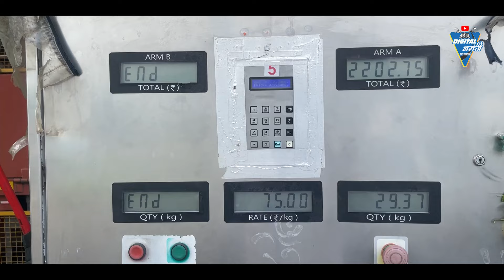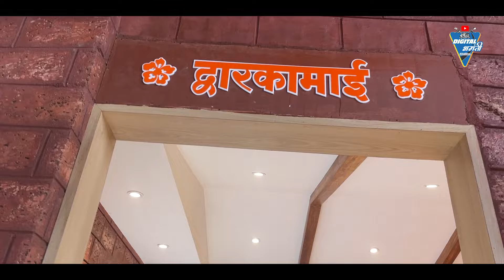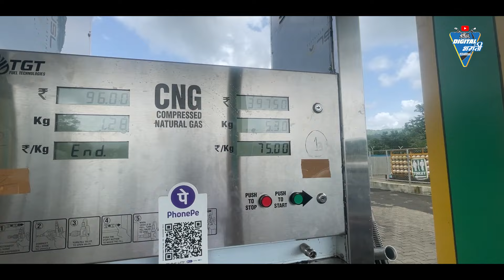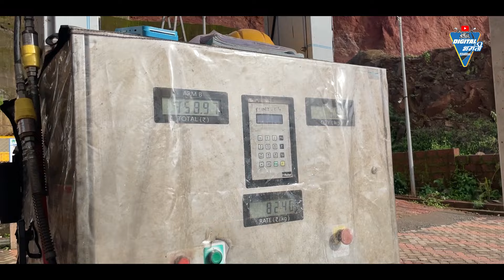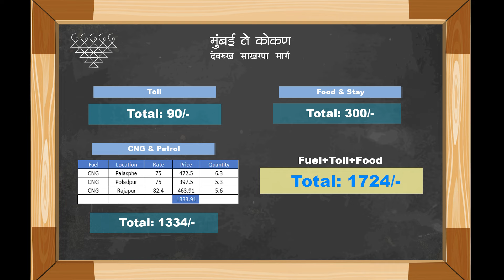Only 1700 Rs by Car | Mumbai Konkan Drive | Devrukh Sakharpa Route | Tata Tigor iCNG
Mumbai Konkan Drive via Devrukh Sakharpa Route